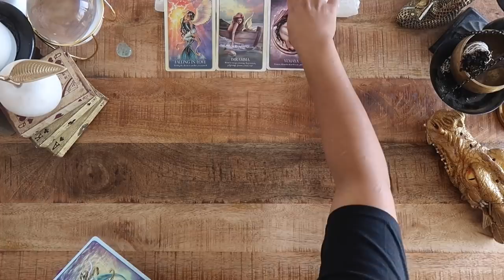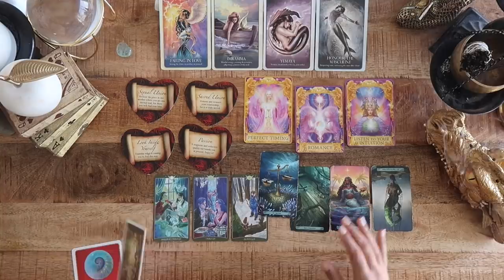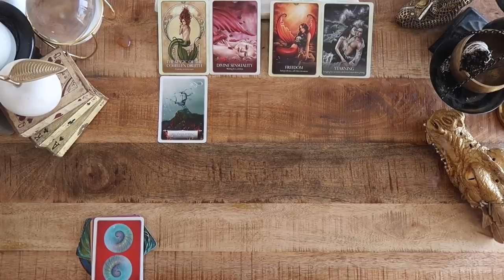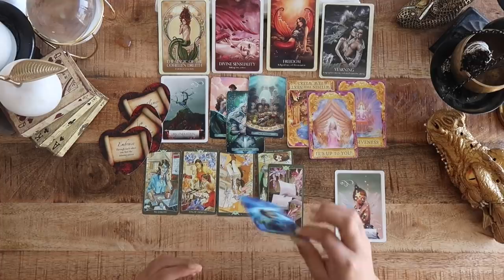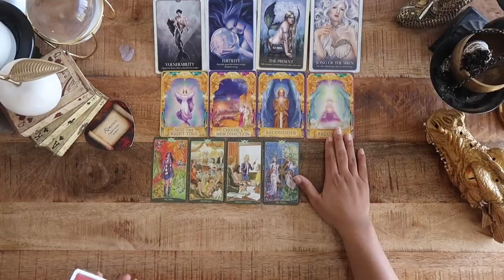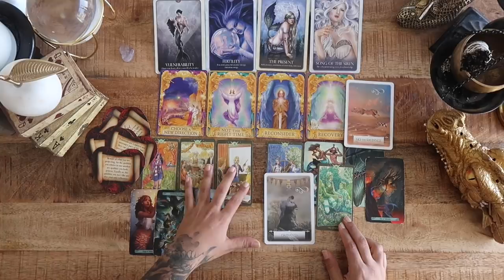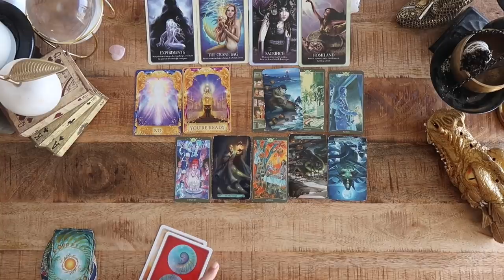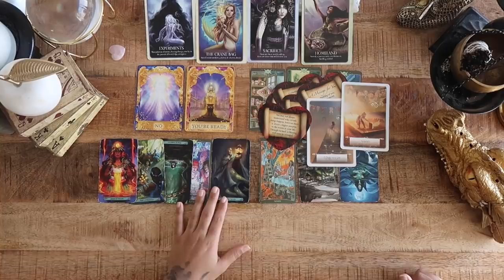(Pick A Card) - WHO SECRETLY ADMIRES YOU?!💖🤫